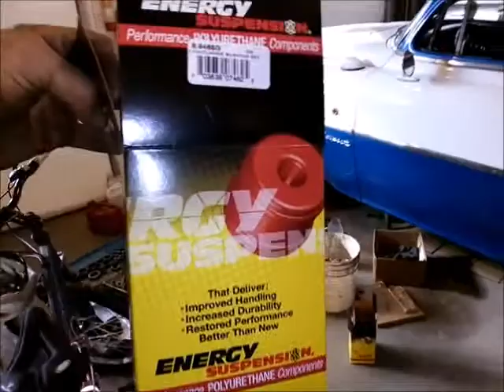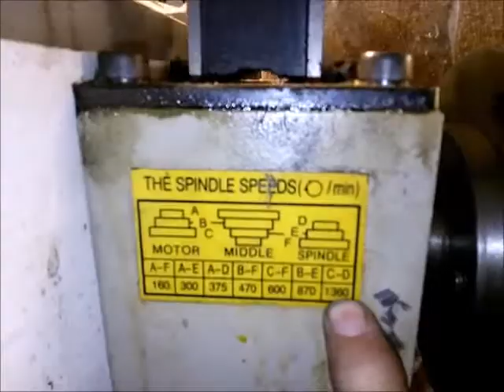Part 1 of 3: Turning Polyurethane urethane bushings on a lathe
I had to turn some polyurethane bushing down on my lathe and I couldn't find a decent set of instructions on how to do it. Here's what worked for me. Watch to the very end to see the finish quality.